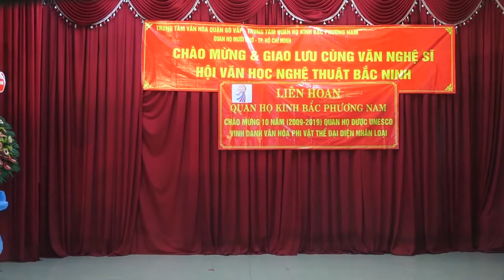SÂN CHƠI QUAN HỌ: GIĂNG GIÀ DÂN CA QUAN HỌ (Lời cổ) TB: Quang Hội Quang Định 1080p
Lời bài ca
Giăng bao nhiêu tuổi giăng già
Dân ca Quan họ (lời cổ)
Ca : Quang Hội, Quang Định
Tại buổi giao lưu với Đoàn nghệ sĩ Hội Văn Học Nghệ Thuật tỉnh Bắc Ninh
Bỉ:
Giăng bao i í i nhiêu tuổi í i giăng, hị í ơ ớ ơ hự à già.
Này núi í ơ ớ ơ bao, ối hự nhiêu i tuổi i mới gọi ớ là thì núi i i non
Sương mai í i tính cuộc í i vuông, hị í ơ ớ ơ hự à tròn.

Hát:
Phải dò hự hừ là cho đến ới hự rằng ới hư này ngọn í ơ ơ ở ớ nguồn ì.
Này đáy í ơ ơ ở ớ sông, qua qua là ban tối đêm qua.
Tựa là gối i mấy loan, loan a a loan phòng.
Qua, qua là ban tối đêm qua.
Tựa là gối i mấy loan, loan a a loan phòng ì.

Đêm xuân ớ ơ dậu mà ai dễ ới ơi hự rằng ới hư.
Này cầm í ơ ơ hợ ơ lòng.
Này chót í ơ ơ ở ơ đang, đêm i, đêm là nửa đương đêm
Giờ là thức mấy mơ, mơ a a mơ màng
Đêm i là đêm là nửa đương đêm.
Giở là thức mấy mơ, mơ a a mơ màng ì.

Chiêm bao ớ ơ dậu mà, phảng phất i ới hự rằng ới hư.
Này lầu í ơ ơ ở ơ trang.
Này tự í ơ ơ ở ơ tình, canh i là suốt năm canh i.
Tưởng là đến i mấy nhân, nhân a a nhân tình
Canh i canh là suốt năm canh i.
Tưởng là đến í mấy nhân, nhân a a nhân tình.

Tỉnh ra ớ ơ dậu mà mới biết i, ới hự rằng ới hư.
Này giăng í ơ ơ ở ơ nhân.
Này chiêm í ơ ớ ơ bao, theo theo là tôi nhác trông theo.
Chẳng là thấy mấy đâu, đâu a a đâu nào.
Theo theo là tôi nhác trông theo
Chẳng là thấy đâu, đâu a a đâu nào.
Tình tinh, tình tinh nhớ mãi người ơi.